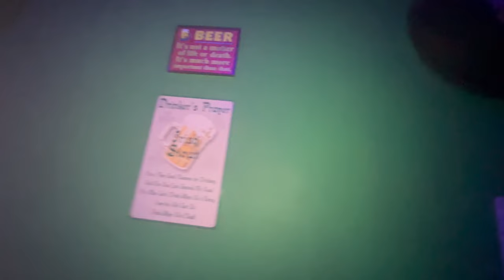Puerto Rico Girls Trip Vlog Part 2: Brunch, Carnival, Beach Day & Nightlife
Hey G-SQUAD. This video is a TRAVEL VLOG | Carnival, Beach Day & Night Life | Puerto Rico Part 2. Thank you so much for clicking on this video and I would love to hear your thoughts and ideas in the comments section below.